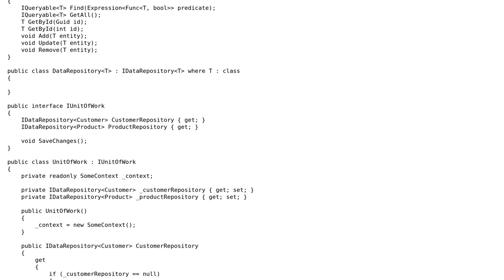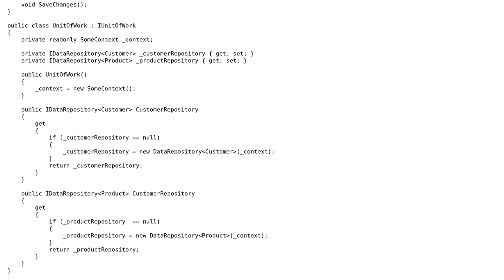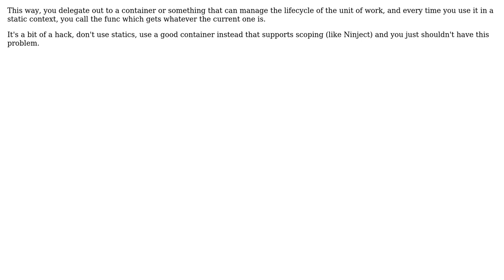Code Review: Using UnitOfWork/Repository pattern in static class/methods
With thanks & praise to God, and with thanks to the many people who have made this project possible! | Content (except music & images) licensed under CC BY-SA | Music | Images & others | With thanks to user user27695 user Elias Van Ootegem user DavidWhitney and the Stack Exchange Network Trademarks are property of their respective owners. You are responsible for your own actions.